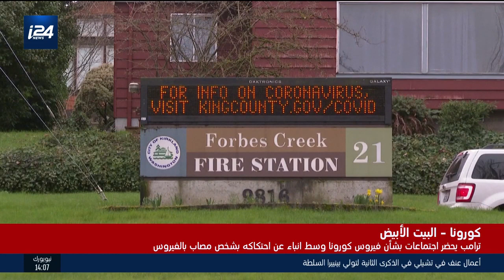البيت الأبيض سيفحص حرارة كل من يقترب من ترامب ونائبه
تقديم رنين بولس